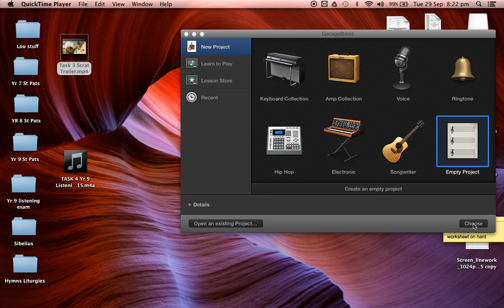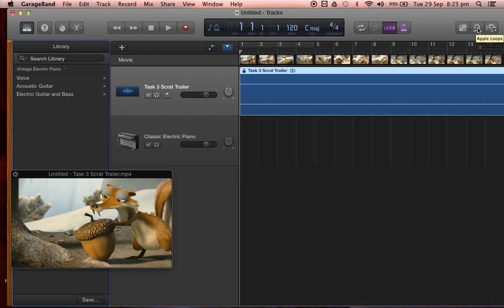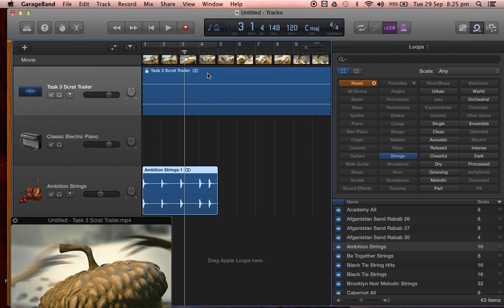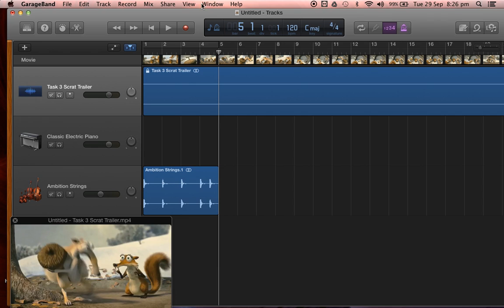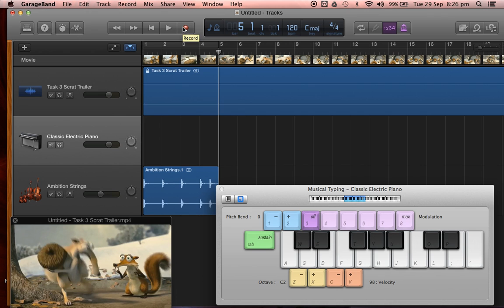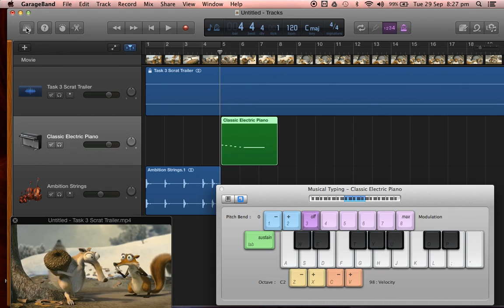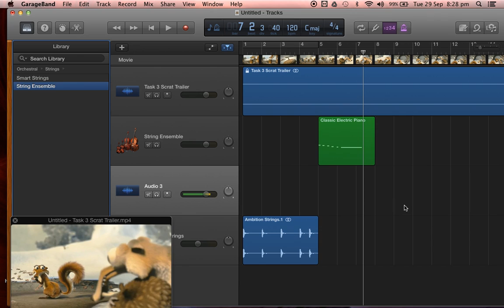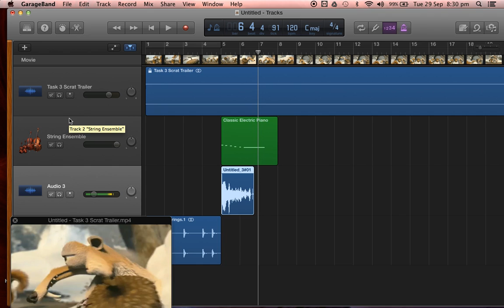Composing a soundtrack to accompany a scene on Garageband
How to use Garageband to record a soundtrack over a movie scene. This trailer was available to download for free - it's always important to check copyright before you get a trailer. Audio already removed in this particular video but you could always remove the audio from the track just by using the volume controls in Garageband.